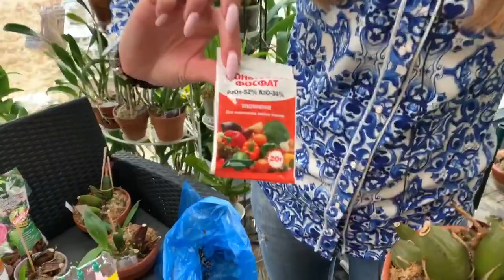Вся правда об орхидеи Lycaste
Вся правда об Орхидеи Ликаста!
Секреты адаптации, ухода и цветения
Lycaste Японии
Ликасты Эквадор
Как посадить Ликасты
Удобрение для орхидей
Горшки для орхидей
Как зацвести орхидею